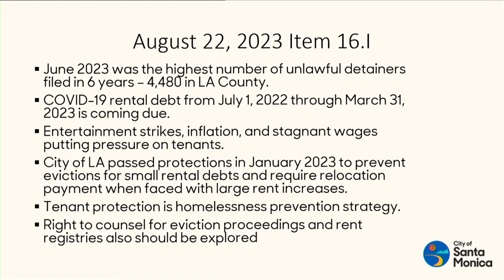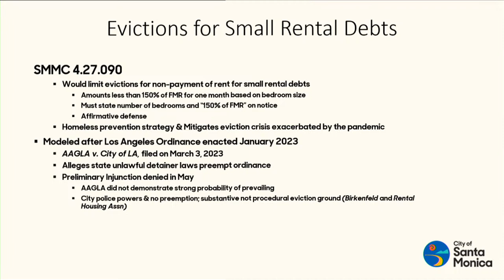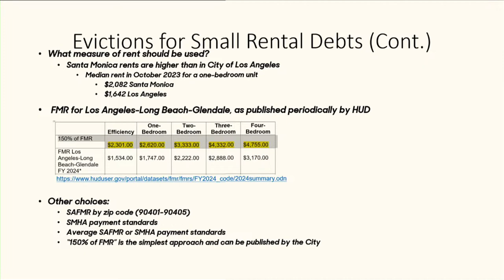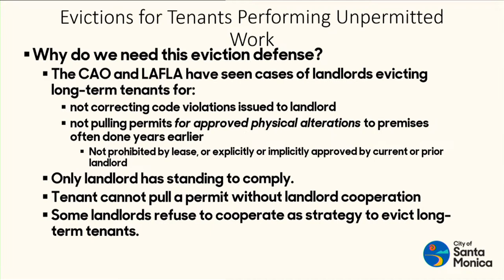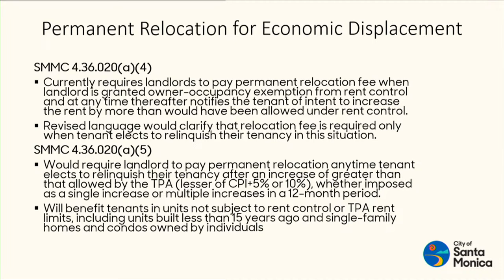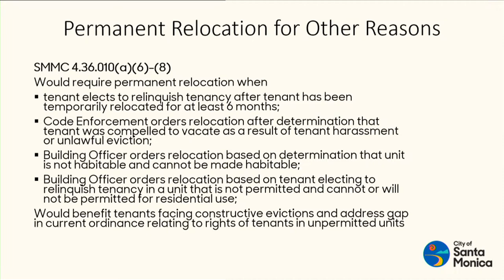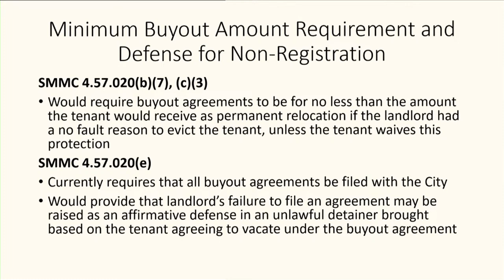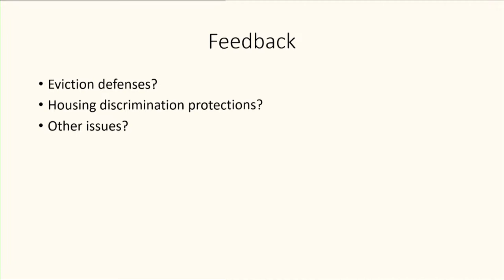Santa Monica City Rent Control Meeting November 09, 2023